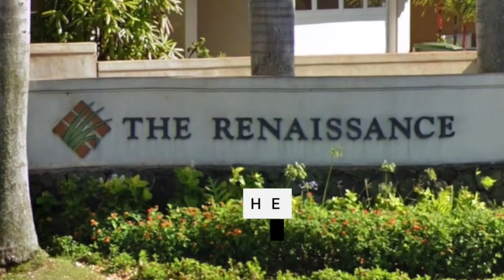This is what it's like living in Waipahu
Waipahu, Hawaii is one of the most popular neighborhoods in Honolulu making it a great location for future homebuyers.